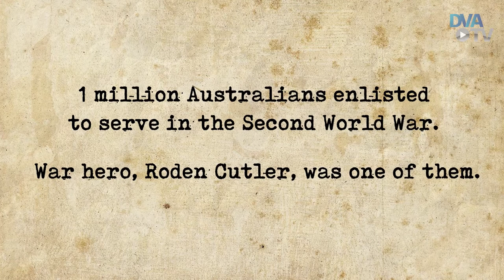OneInAMillion: Hearing their stories - Sir Roden Cutler VC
Almost one million Australians served during the Second World War, this makes each of their stories one in a million.

War Hero, Sir Roden Cutler VC, was one of them.

Each memory from the largest global conflict of the 20th century is as unique as it is remarkable.

He recalled the scenes of celebration in Melbourne the day the war ended...